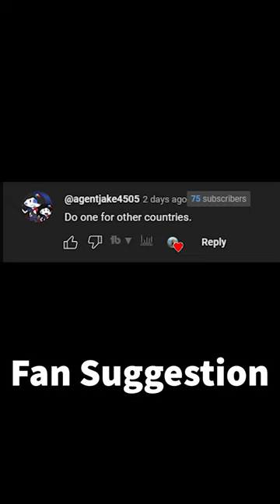German Premium Aircraft Evolution | Part 1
Epic Video THX for Watching